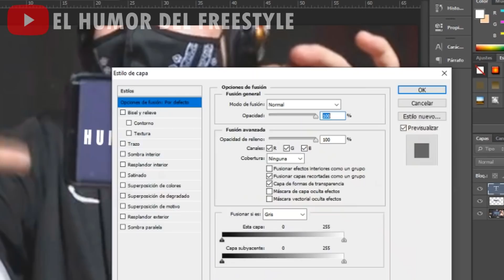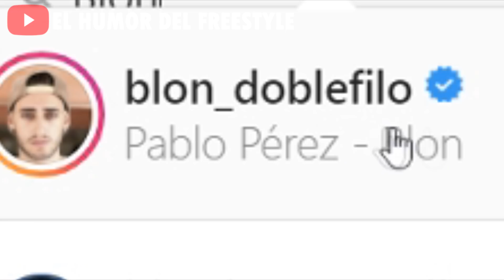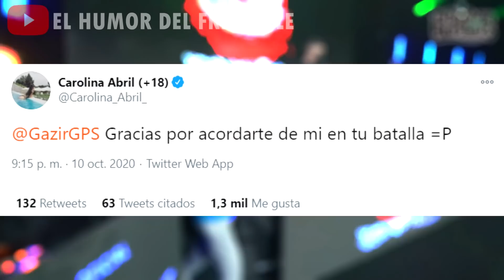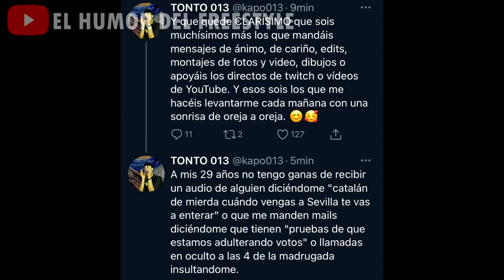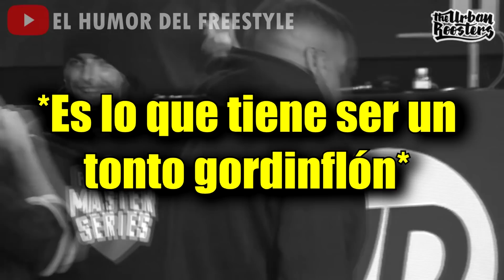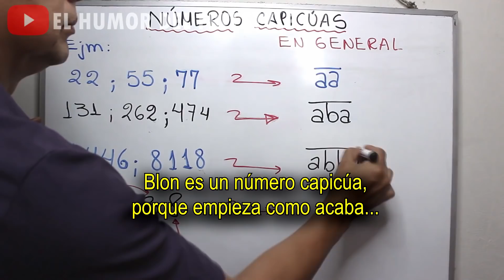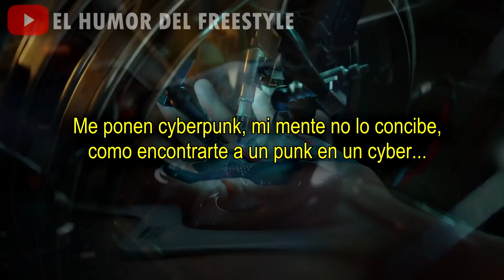BNET UN SER MALVADO Y PODEROSO | RESUMEN RANDOM FMS España Jornada 4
Tarde o temprano nos vengaremos por el molusco -_-